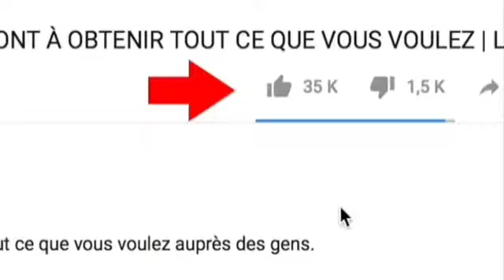OUSTAZE DAOUDA SIBY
RESITATION DU CORAN